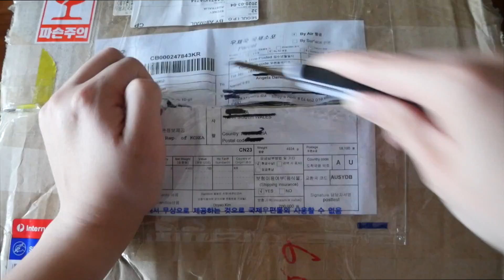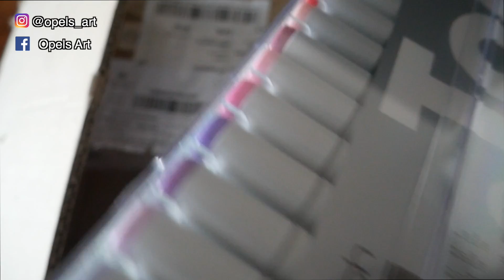I Bought 216 Copic Markers and did a GAWX inspired Character!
Skip to 2:23 to start drawing :)

So this guy @GawxArt  does some crazy characters so go and subscribe to him, I honestly dont know how he even comes up with these artworks but its just crazy genius lol truly inspirational!

Yes I finally bought some Copic Markers im still learning how to use them but so far they are amazing :) please subscribe to see my progressand also follow me on instagram: @opels_art